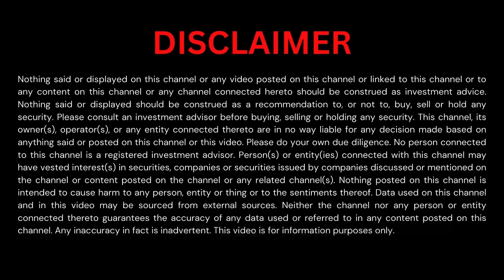Hedge Funds, Special Situations and Shorting Stocks | Nalin Moniz | The Sensei Kujaku Show #2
Hear Nalin Moniz, CIO - Alternate Equity at Edelweiss Global Asset Management, discuss his journey building and scaling one of India's pioneering hedge funds along with his wife, Radhika Gupta. Nalin, who graduated from the University of Pennsylvania and worked at Goldman Sachs, talks about overcoming challenges through his career and how he employs different strategies to maximize returns for investors.

0:00 Introduction
0:55 Studying Business and Engineering Simultaneously
1:56 Early Career
5:35 Global Financial Crisis
7:00 Building a Fund in India
11:29 Getting Acquired
16:18 Managing Multiple Funds
18:20 Shorting Stocks
25:25 Special Situations
30:19 The Long Side
31:11 Valuing Businesses
33:02 Building a Global Hedge Fund in India
35:49 Remaining Ambitions
38:03 Conclusion